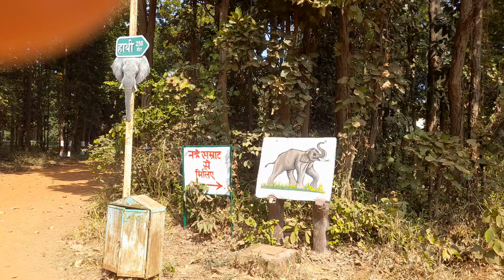4 February 2023(4)